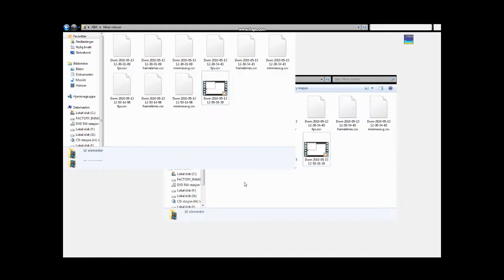windows filming step 1, use microsoft expression web 3